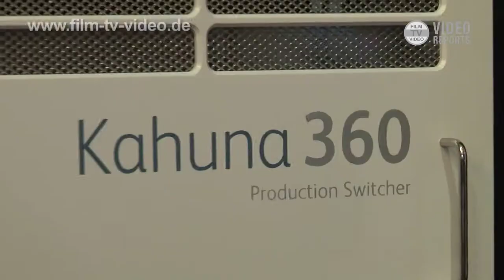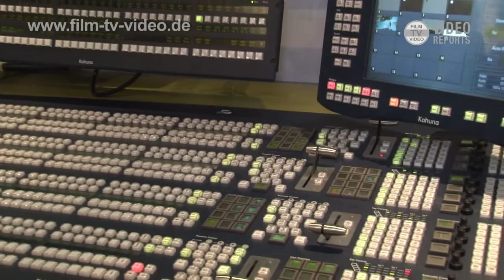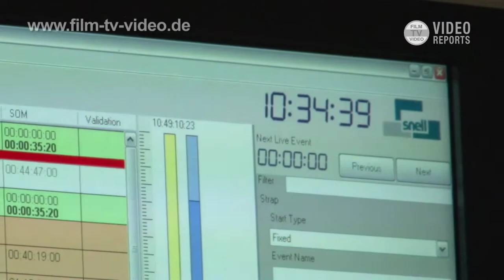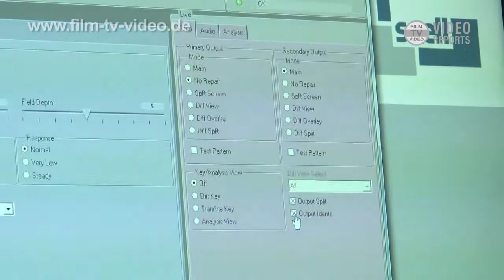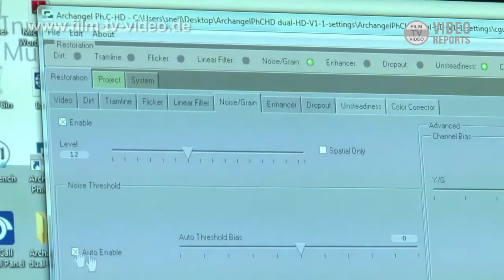IBC2010: Snell - mehr Leistung in Produktion und Restaurierung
Snell präsentiert mit Kahuna 360 einen leistungsfähigen 3G-Produktionsmischer mit 12 M/Es. Weiter hat Snell mit Morpheus ICE ein kompaktes Broadcast-Komplettsystem im Angebot. Das Restaurierungssystem Archangel HD ist nun in der Lage, auch in HD und in Echtzeit zu arbeiten.